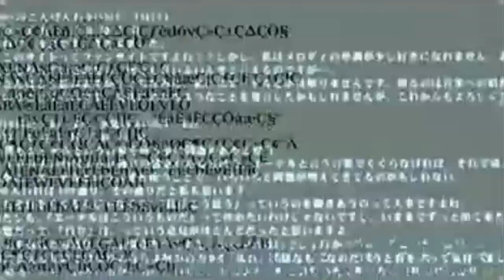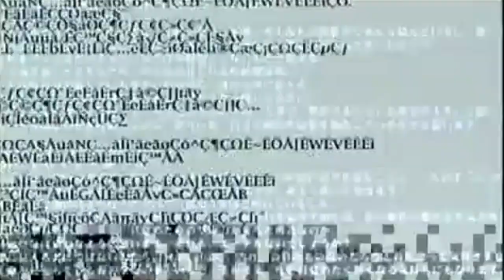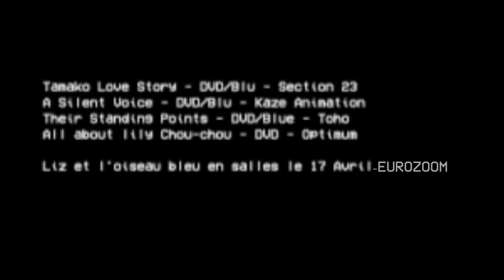Yamada Naoko, langage intime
Avec la sortie de son troisième long-métrage Liz et l’oiseau bleu, nous revenons sur l’œuvre de la jeune cinéaste Yamada Naoko pour y analyser les récurrences et les influences.

Par Kephren Montoute et Jeremy Coifman.